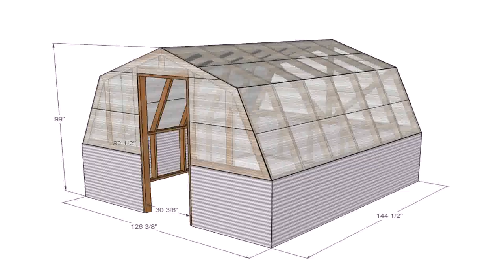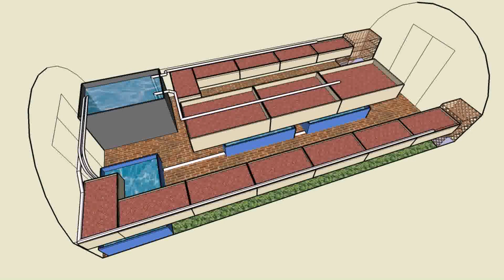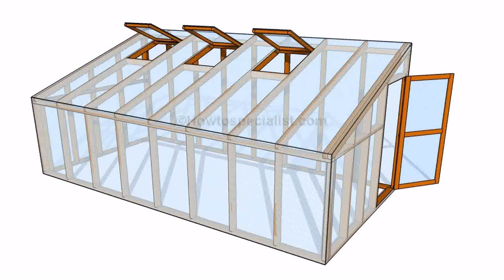Small Backyard Greenhouse Design (see description)